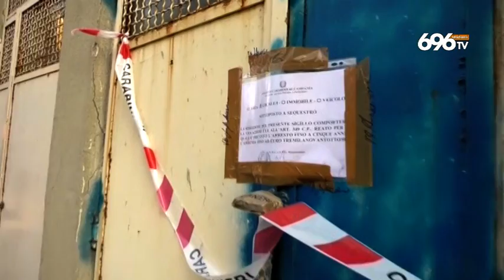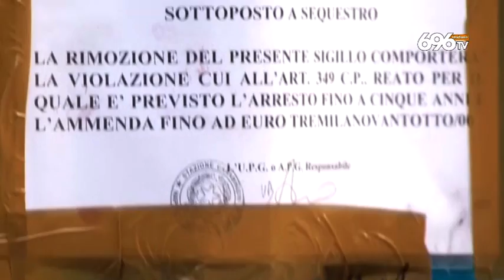Napoli, agguato nella notte ucciso 24enne